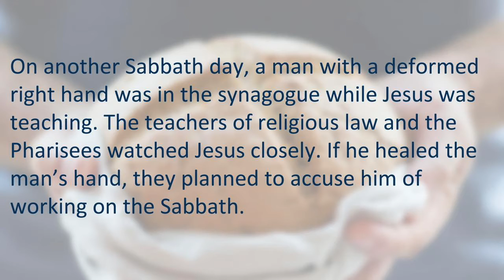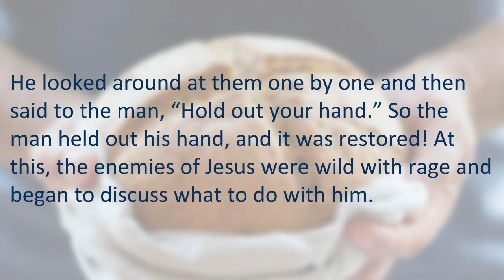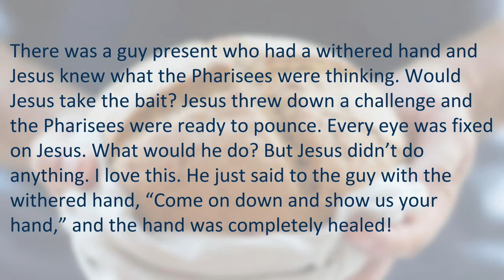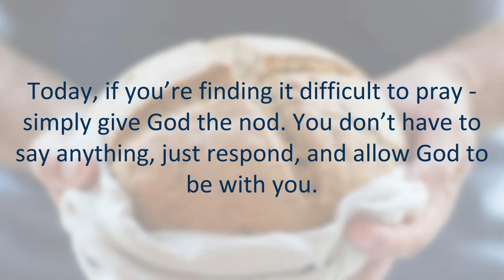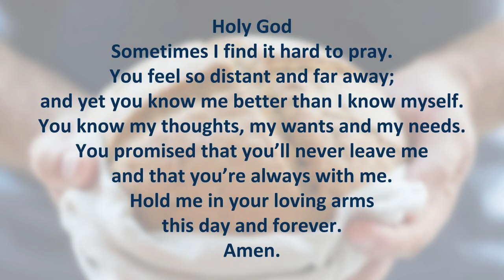Daily Bread - 71. Nod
71. Nod

In a direct confrontation with the pharisees, Jesus breaks the religious law that stated that work was forbidden on the Sabbath day of rest. He does this by doing the right thing and healing a person.

On another Sabbath day, a man with a deformed right hand was in the synagogue while Jesus was teaching. The teachers of religious law and the Pharisees watched Jesus closely. If he healed the man’s hand, they planned to accuse him of working on the Sabbath.

But Jesus knew their thoughts. He said to the man with the deformed hand, “Come and stand in front of everyone.” So the man came forward. Then Jesus said to his critics, “I have a question for you. Does the law permit good deeds on the Sabbath, or is it a day for doing evil? Is this a day to save life or to destroy it?”

He looked around at them one by one and then said to the man, “Hold out your hand.” So the man held out his hand, and it was restored! At this, the enemies of Jesus were wild with rage and began to discuss what to do with him.

REFLECT

There’s more to this story than meets the eye. Luke put this story with the previous story - a story about how Jesus’ disciples broke the Sabbath law. The Sabbath was the seventh day of the week, kept for rest and kept holy for God. In this story, Jesus was teaching in the synagogue on the Sabbath, and the Pharisees (the unofficial religious law police) were waiting and watching to see if Jesus would break the religious law again.

There was a guy present who had a withered hand and Jesus knew what the Pharisees were thinking. Would Jesus take the bait? Jesus threw down a challenge and the Pharisees were ready to pounce. Every eye was fixed on Jesus. What would he do? But Jesus didn’t do anything. I love this. He just said to the guy with the withered hand, “Come on down and show us your hand,” and the hand was completely healed!

The anger of the Pharisees, therefore, wasn’t that Jesus had broken the religious law, because technically, he hadn’t. He hadn’t broken the law by touching the man, or broken the law by commanding that the man be healed. The Pharisees were angry because they’d been foiled by Jesus when they were trying to trap him!

I don’t just love this story because Jesus scuppered the Pharisees’ trap, and did good at the same time. I love it because God’s compassion broke through despite the resistance of opposition. God knew that the man wanted and needed healing. The man didn’t have to ask for it. And it wasn’t an abuse of the man’s rights either. Jesus didn’t, and God doesn’t, oppose our free will. The man could’ve stayed in his seat and Luke pointed out that he was obedient in coming down to the front and stretching out his hand.
Sometimes, like the man in the story, we’re not in a position to pray. It can be just too difficult, too painful, or too tiring. God can feel a zillion miles away. But be assured that God knows your wants and needs before you even ask him. God is ahead of you, beside you and behind you.

DO

Today, if you’re finding it difficult to pray - simply give God the nod. You don’t have to say anything, just respond, and allow God to be with you.

PRAY

Holy God
Sometimes I find it hard to pray.
You feel so distant and far away;
and yet you know me better than I know myself.
You know my thoughts, my wants and my needs.
You promised that you’ll never leave me
and that you’re always with me.
Hold me in your loving arms
this day and forever.
Amen.

THINK

Jesus foiled the Pharisees, but why did they get so angry with him?